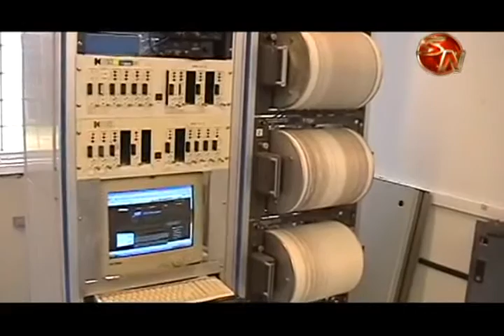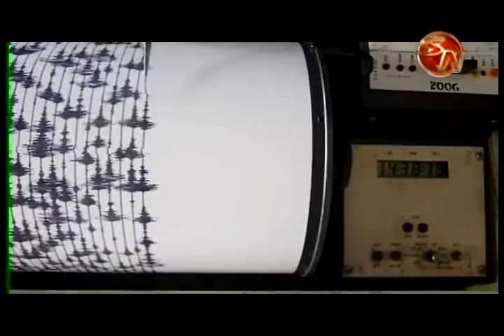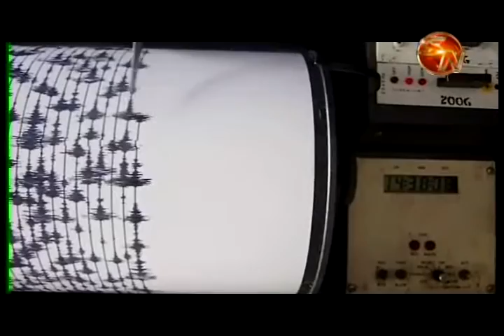Ovsicori vigila muy de cerca la zona sur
Para tener un control más cercano de los sismos que se producen en la región sur del país los expertos están instalando varias estaciones sísmicas con las cuales podrán monitorear los movimientos que se produzcan en esta parte del país.